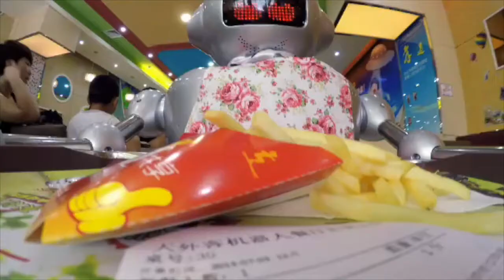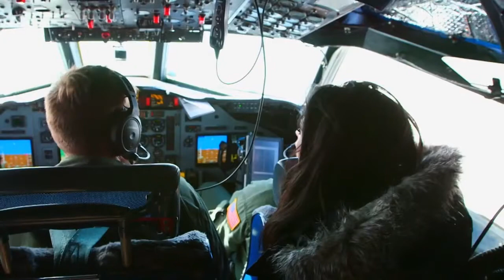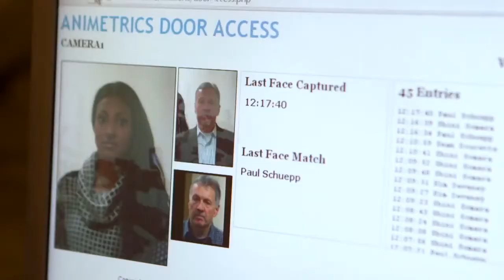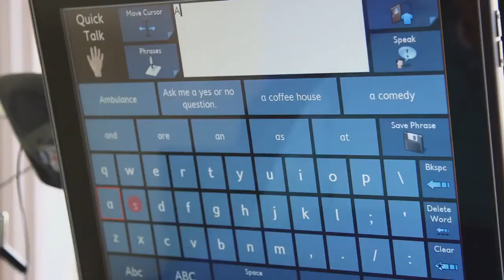Dr Shini Somara Showreel